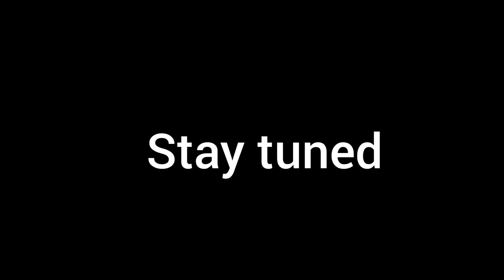Stiggz Stigalo Thoughts online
Stiggz Stigalo talks about his upbringing with his family, mainly his father, surrounding him around productive men  in the community. thoughts online. Speaking with the youth that has talent that wish to further their career independently showing them how to network as well as prepare for the Long Haul and the process of developing artists with his affiliations with Raab Ent. This program highlights artist performing in a positive environment when it comes to supporting up-and-coming independent artists.

Directed by: TrayEzim